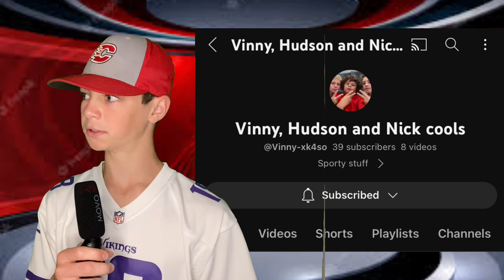1V1 WIFFLEBALL GAME? - sportyboyz3 news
Today I’m gonna talk about some things happening on my channel over the next week.

I will probably livestream Sunday night if anyones wondering.